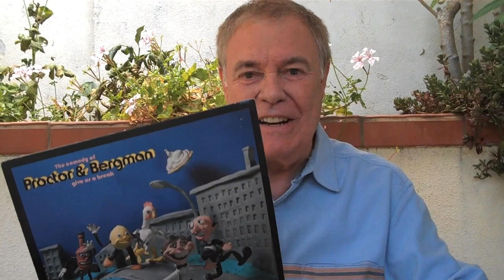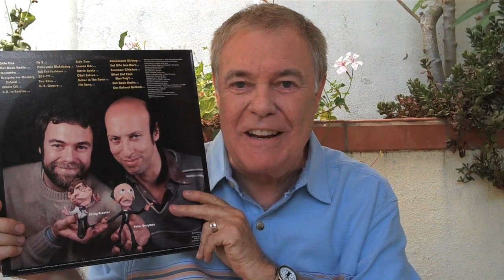Firesign Theatre's Phil Proctor of Proctor & Bergman present their new recording release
Phil Proctor, founding member of The Firesign Theatre, presents the timeless comedy recording "Give Us A Break".